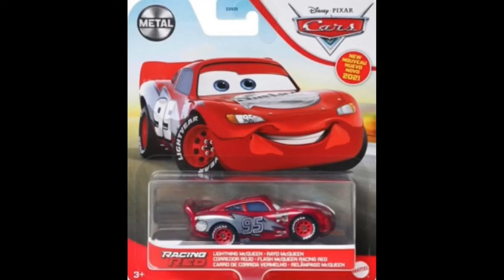Disney cars racing red lightning McQueen